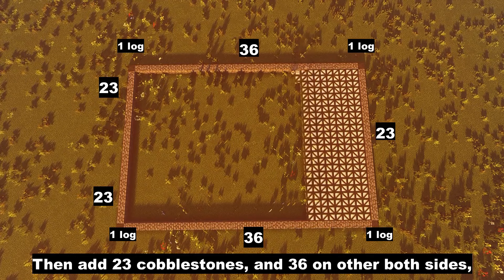Minecraft | Let's build a Large Viking Blacksmith!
Hello folks, here it's me again coming with another awesome tutorial of my Viking series buildings, so in this video you will learn step by step how to make a large, beautiful and survival Viking Blacksmith, and this can also be very useful as a starter base. So in this gameplay, I changed my texture pack, and now I am using Excalibur, together with the Sildurs shaders.
I hope that you will enjoy my video!

Here is my link of Planet Minecraft, if you want to download the building: